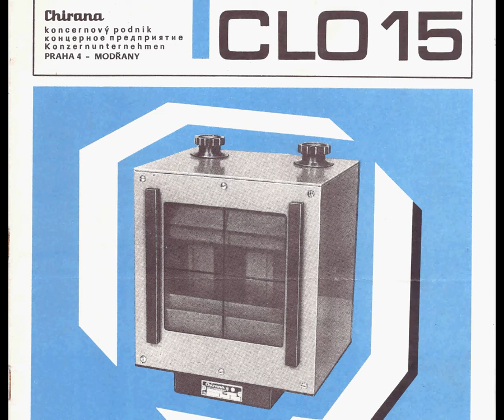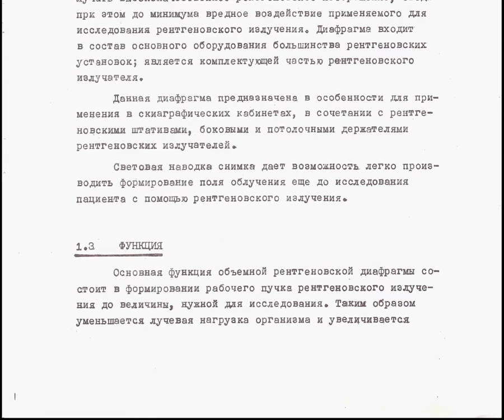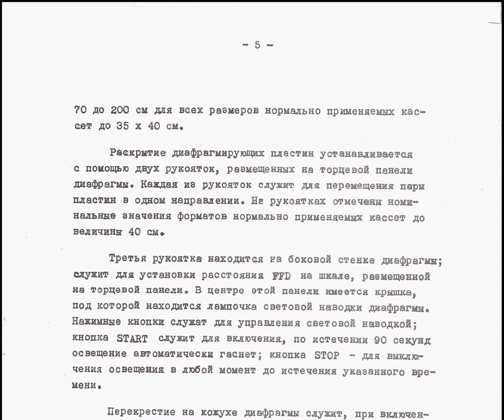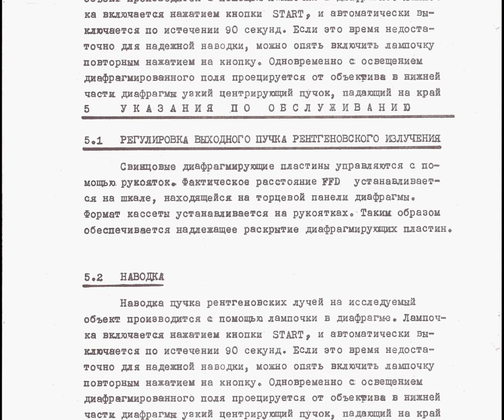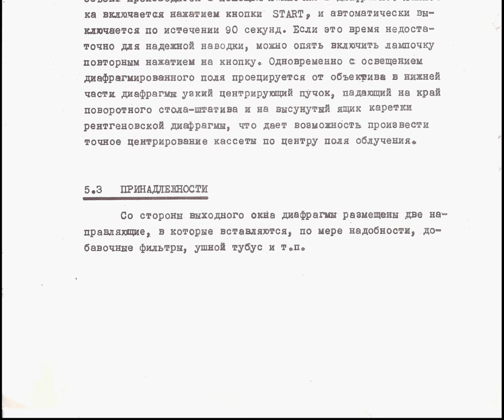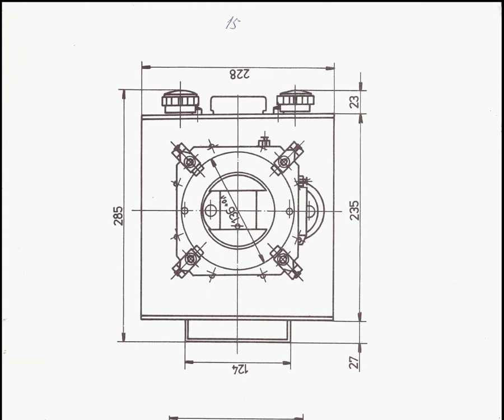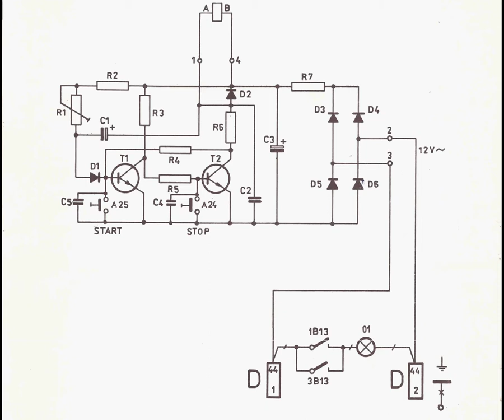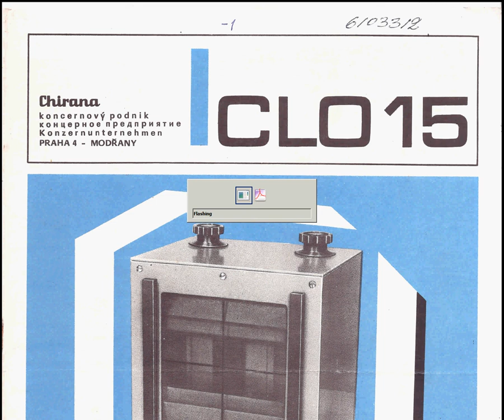Объёмная рентгеновская диафрагма CLO 15 СОПРОВОДИТЕЛЬНАЯ ТЕХНИЧЕСКАЯ ДОКУМЕНТАЦИЯ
Просмотреть и загрузить ЖОПЕГ постранично
1. ОСНОВНЫЕ ДАННЫЕ
ОБОЗНАЧЕНИЕ
Наименование: Объёмная рентгеновская диафрагма CLO 15
Тип: 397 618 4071, G 691
Завод-изготовитель: ХИРАНА, концерное предприятие, Прага-Модржаны
НАЗНАЧЕНИЕ И ПРИМЕНЕНИЕ
Объёмная рентгеновская диафрагма даёт возможность получать высококачественное рентгеновское изображение, сводя при этом до минимума вредное воздействие применяемого для исследования рентгеновского излучения. Диафрагма входит в состав основного оборудования большинства рентгеновских установок; является комплектующей частью рентгеновского излучателя.
Данная диафрагма предназначена в особенности для применения в скиаграфических кабинетах, в сочетании с рентгеновскими штативами, боковыми и потолочными держателями рентгеновских излучателей.
Световая наводка снимка даёт возможность легко производить формирование поля облучения ещё до исследования пациента с помощью рентгеновского излучения.
1.3 ФУНКЦИЯ
Основная функция объёмной рентгеновской диафрагмы состоит в формировании рабочего пучка рентгеновского излучения до величины, нужной для исследования. Таким образом уменьшается лучевая нагрузка организма и увеличивается контрастность рентгеновского изображения и, следовательно, информативность последнего.
Для отсеивания мягкого излучения служат сменные фильтры - алюминиевый и медный.
1.4 ОПИСАНИЕ
Объёмная рентгеновская диафрагма CLO 15 состоит из следующих основных частей:
Движущий механизм, основной частью которого является система свинцовых диафрагмирующих пластин (шторок), образует одно целое с основной плитой и кожухом с фланцем для крепления диафрагмы на кожухе рентгеновского излучателя. Пластины перемещаются в двух взаимно перпендикулярных направлениях и двух параллельных горизонтальных плоскостях; пластинами формируется поле облучения в форме прямоугольника - от максимального раскрытия до полного закрытия.
Торцевая панель диафрагмы представляет собой рамку с окном, на котором имеется перекрестие.
Кожух диафрагмы выполнен съёмным, в нём заключена вся диафрагма; на кожухе имеется держатель для крепления дополнительных принадлежностей.
Крепление диафрагмы на кожухе рентгеновского излучателя обеспечивается с попощью квадратного фланца с выемкой; фланец прочно соединён с основной плитой диафрагмы.
Объёмная рентгеновская диафрагма CLO 15 с ручным управлением и световой наводкой имеет ручное перемещение диафрагмирующих пластин и ручную коррекцию их раскрытия в зависимости от переменного расстояния фокус-плёнка (FFD). Коррекция охватывает переменность расстояния в пределах от 70 до 200 см для всех размеров нормально применяемых кассет до 35 Х 40 см.
Раскрытие диафрагмирующих пластин устанавливается с помощью двух рукояток служит для перемещения пары пластин в одном направлении. На рукоятках отмечены номинальные значения форматов нормально применяемых кассет до величины 40 см.
Третья рукоятка находится на боковой стенке диафрагмы; служит для установки расстояния FFD на шкале, размещённой на торцевой панели. В центре этой панели имеется крышка, под которой находится лампочка световой наводки диафрагмы. Нажимные кнопки служат для управления световой наводкой; кнопка START служит для включения, по истечении 90 секунд освещение автоматически гаснет; кнопка STOP - для выключения освещения в любой момент до истечения указанного времени.
Перекрестие на кожухе диафрагмы служит, при включенной световой наводке, для определения центрального луча. Одновременно проецируется узкий световой пучок, отмечающий центр поля облучения и служащий для центровки кассеты с плёнкой.
Отсеивание мягкого излучения обеспечивается с помощью выдвижной прямоугольной пластинки, по краям которой прорезаны отверстия для её удобного захвата. Одну часть пластинки представляет собой алюминиевый фильтр 0,3 мм. В зависимости от требуемой интенсивности излучения задвигают соответствующий фильтр.